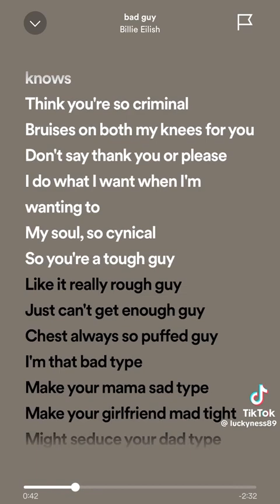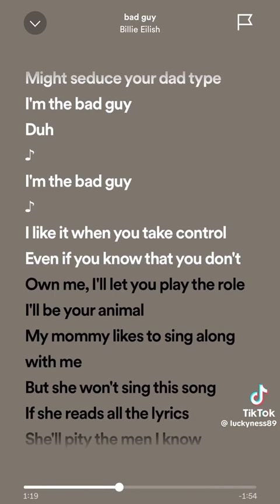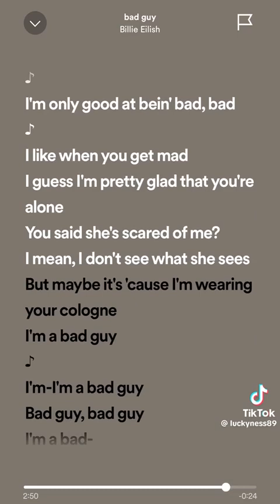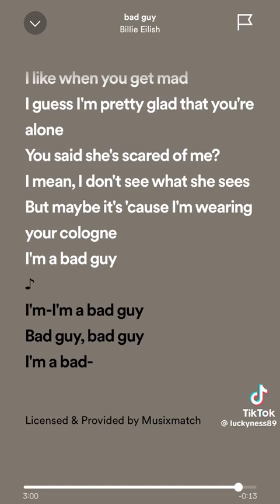Billie Eilish - Bad Guy